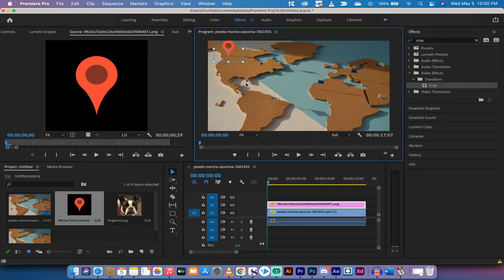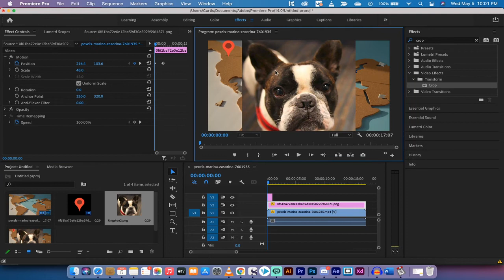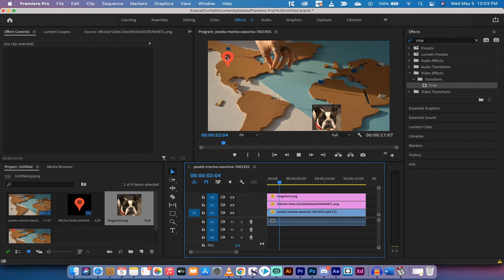How to Move an Image or Picture - 2 Methods - Premiere Pro CC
In this video I show you two ways to move an image or move a picture in adobe premiere pro cc 2021.  To animate an image, add your footage to the timeline.  Next, add your image to video track 2.  Click on the image, and click on the toggle animation / stop watch.  Set the playhead to where you want to start your animation and then move the playhead head forward to where you want the image to stop moving.